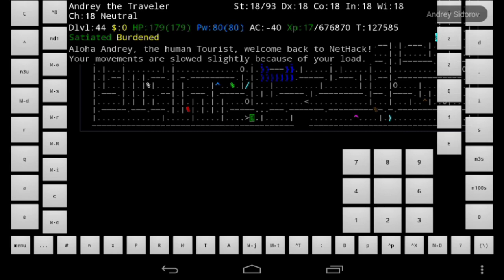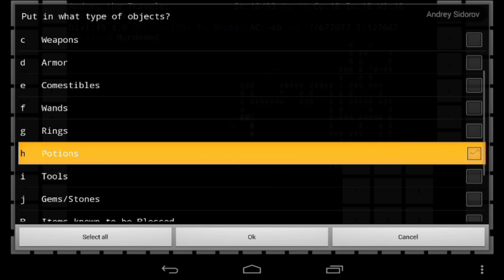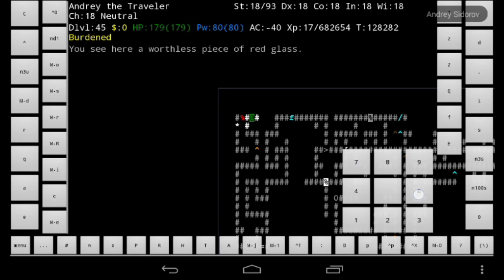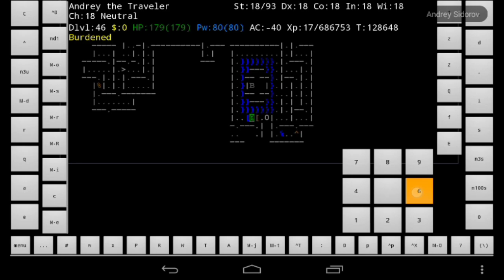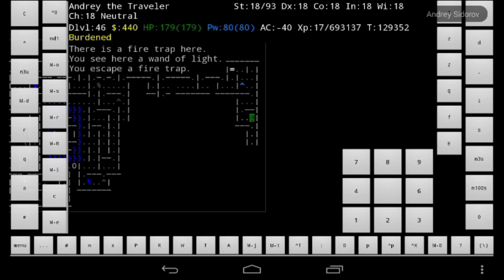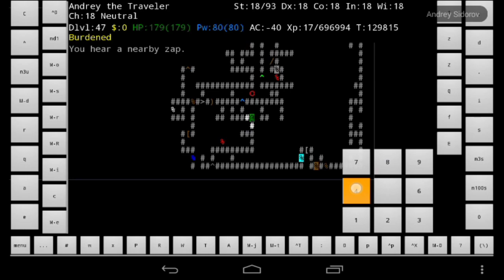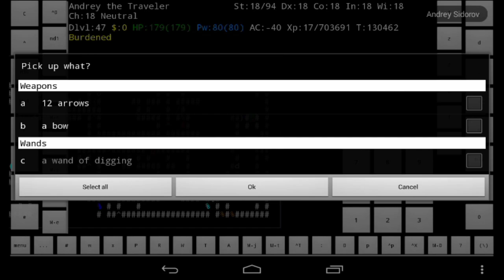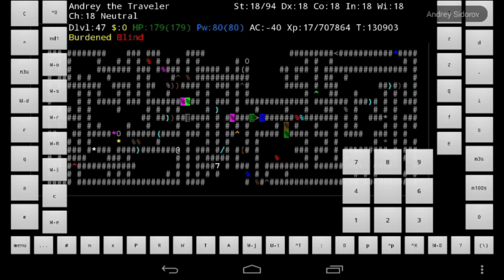Nethack; новые этажи геном и оружие кокатрис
Nethack; новый этаж генома#nethack